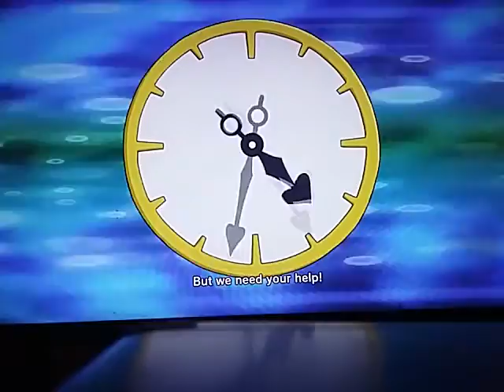Dragon Ball Xenoverse 2 playthrough part 1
A new adventure begins as a protector of the DBZ Canon.